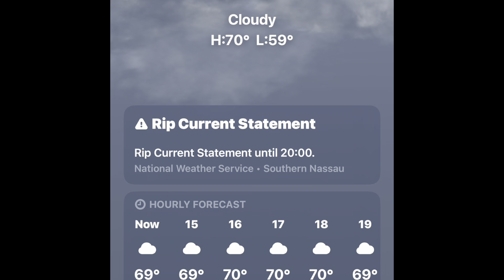Van Life - Success and accountability - Chat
A new segment I call “Fireside Chat”.

In episode 01 the subject of success and accountability will be covered. Are we doing what we need to do to be successful or are we just imagining that we do? Self reflection and honesty with oneself is the key component in accountability.

Got questions? Leave them in the comments of the video. If appropriate they might get answered in a future episode.